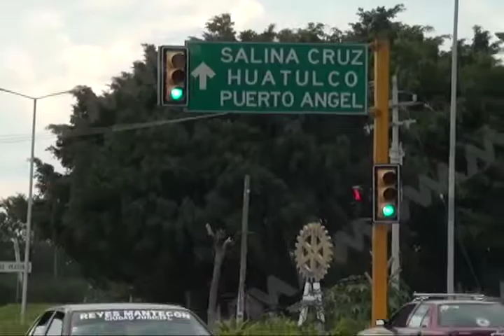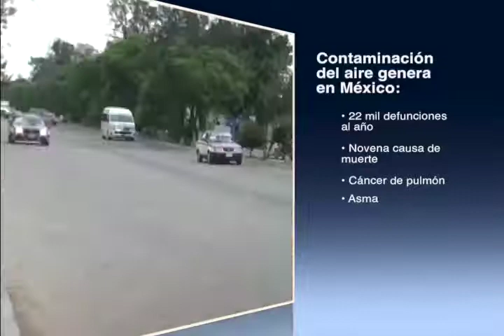22 de septiembre “Día Mundial sin Automóvil“